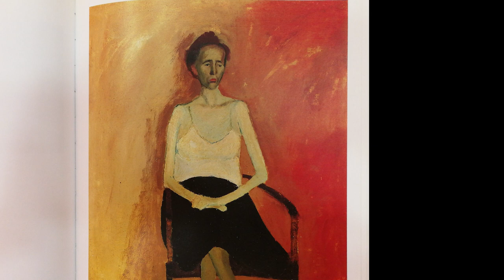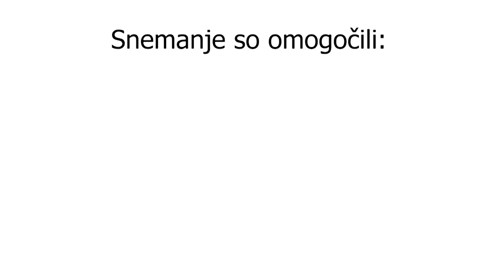SLEDI KORAKOV: LEOPOLD HOČEVAR- HOČI, SLOVENSKI SLIKAR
V tokratni oddaji se bomo sprehodili skozi življenje slovenskega slikarja Leopolda Hočevarja- Hočita. Dolgo ga že ni med nami, a spomin nanj še kako živi. O njegovi bogati slikarski zapuščini je spregovoril njegov stanovski kolega Milan Razboršek, vodja Galerije Medije, kjer si lahko v teh tednih ogledate dvajset Hočitovih slik. Povejmo, da gre tokrat za prodajno razstavo, tako posameznih del kot celotne zbirke. "Hoči velja po pripovedovanju in če pogledamo njegova dela, za najbolj zasavskega slikarja. To ni moja pogruntavščina. Tako je mnenje mnogih. Iz večih razlogov, zagotovo tudi zato, ker kompozicija  njegovih del vedno vsebuje našo zasavsko industrijsko krajino. V slike je vtkal svoje poreklo, so njegov rokopis. Še bolj z risbami. Hoči je imel na akademiji dobre mentorje Gabriela Stupico in Maksima Sedeja. Ona dva sta naredila konstrukcijo, na kateri je potem Hoči gradil. Seveda pa je osvojil svoj stil, tudi na kubističnem stilu slikanja. Usoda je Hočita določila, da bo umetnik. Dala mu je talent, dala mu je težko mladost in težke preizkušnje, poleg specifičnega zasavskega okolja."  Omenimo še, da je bil Hoči pogosto udeleženec slikarskih kolonij, petkrat tudi Slikarske kolonije Izlake-Zagorje.
O njegovem življenju sta z nami spomine delili tudi njegova žena Joži Hočevar in njegova sestrična Marija Gošte. Joži Hočevar, ki je življenjskega sopotnika izgubila, ko je bil na višku slikarske moči, je pripovedovala o tem, kako sta se spoznala, si uredila družinsko življenje z dvema hčerkama Marjetko in Katro in s sinom Petrom, ki mu je usoda namenila, da je za vedno ostal otrok. Povedala je, da ko je hudo zbolel, sta veliko govorila tudi o smrti, ki se je nezadržno bližala in ga k sebi poklicala 27.oktobra leta 1986. Rodil se je 46 let prej.
Njegova sestrična Marija Gošte, rojena Hočevar je ravno tako odraščala v Hrastniku. Mlajšega bratranca je bolj kot v otroštvu spoznala, ko sta imela oba že svoji družini. Hoči sam ali z družino je bil pogosto njihov gost. Rad je prihajal na klepet in pečene ribe, ki jih je tako dobro znal pripraviti Marijin mož Bogomir, tudi moj oče.
Ob koncu oddaje si boste lahko ogledali še slike, ki jih je ustvarila Hočitova sestrična Stanka Bantan, rojena Hočevar. Zgodbo o slovenskem slikarju  Leopoldu Hočevarju smo črpali tudi iz monografije, ki sta jo napisala Marijan Tršar in Aleksandra Forte. Snemanje oddaje nam je omogočila občina Hrastnik.
Igor Gošte